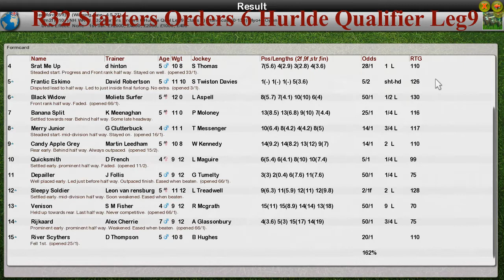NH WK11 R32 Starters Orders 6 Hurlde Qualifier Leg9